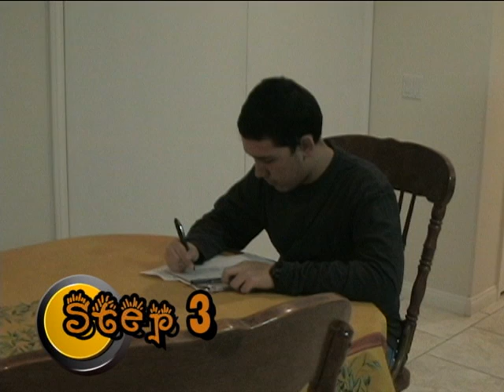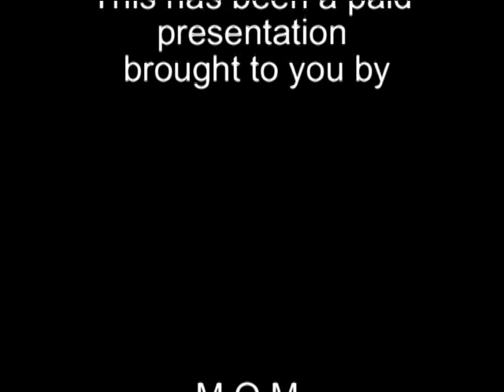Dr. Maclure's Fool Proof Method for Success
I made this for my math analysis class. It was an extra credit assignment. Success